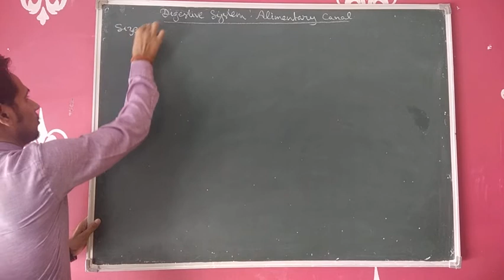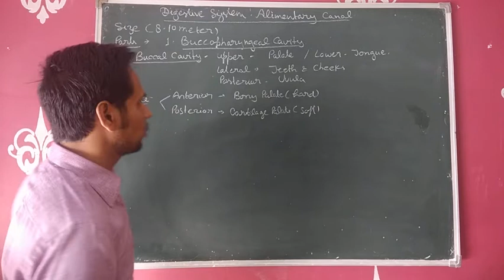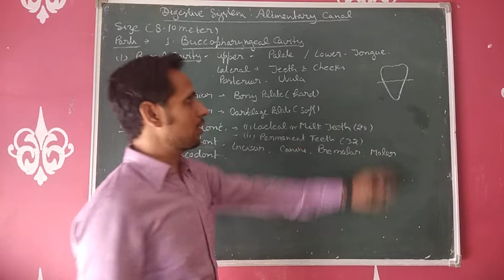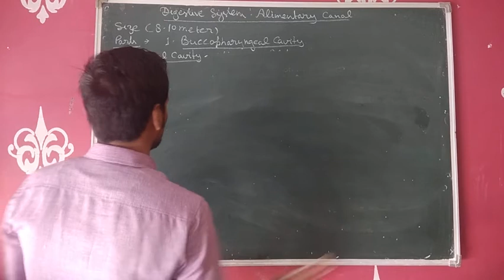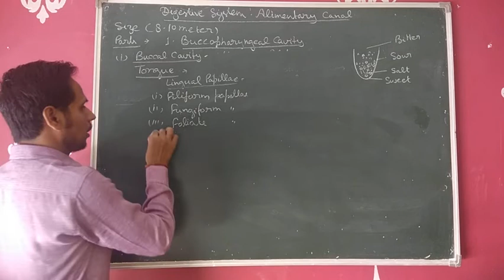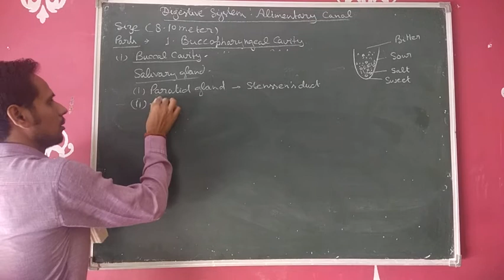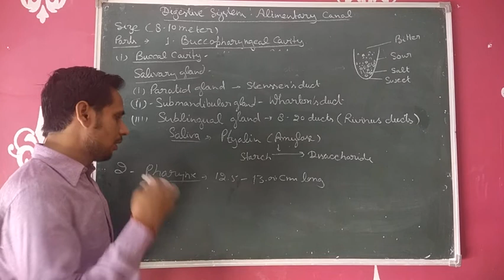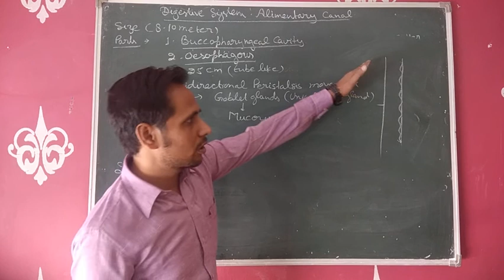Class 11 Human Digestive System (Parts of Alimentary canal):- Part- 2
For NEET & Board Examination